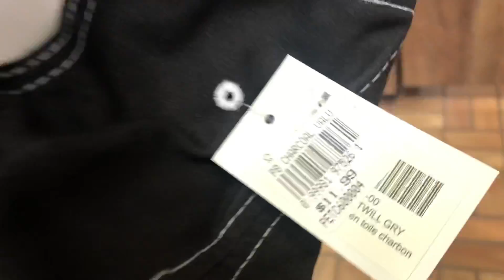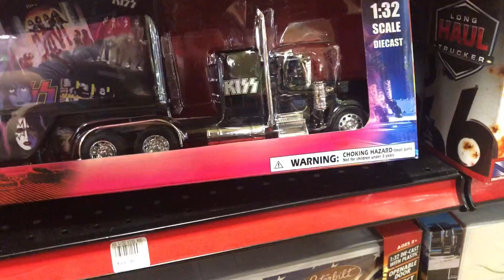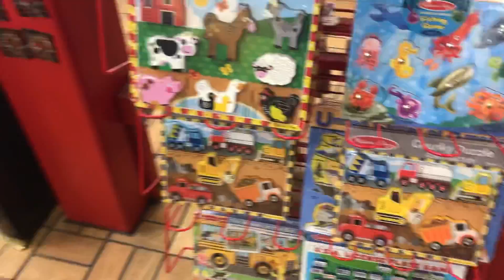Carregamos cointainers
▬▬▬▬▬▬▬▬▬▬▬ஜ۩۞۩ஜ▬▬▬▬▬▬▬▬▬▬▬▬
  ▓▓▓▒▒▒░░░ LEIA A DESCRIÇÃO DO VÍDEO ░░░▒▒▒▓▓▓
 ▬▬▬▬▬▬▬▬▬▬▬ஜ۩۞۩ஜ▬▬▬▬▬▬▬▬▬▬▬▬

 LINKS CANAIS PARCEIROS 🔴